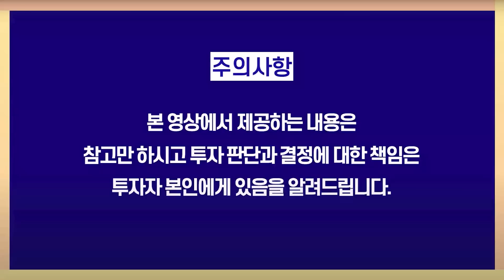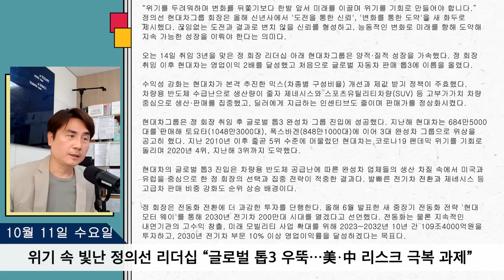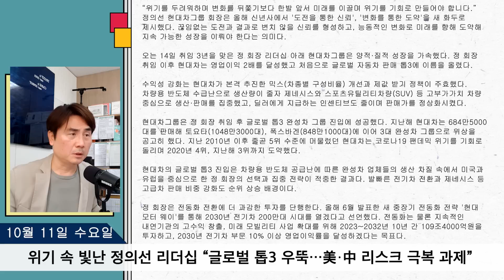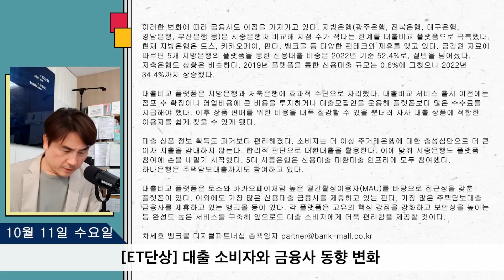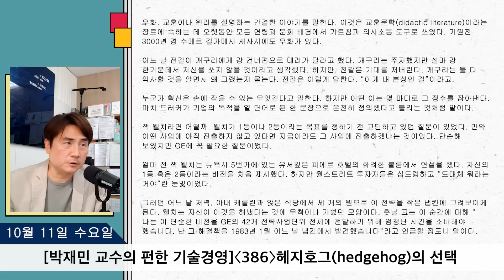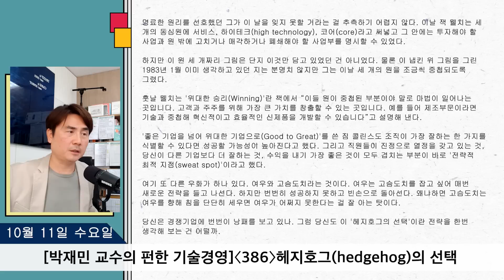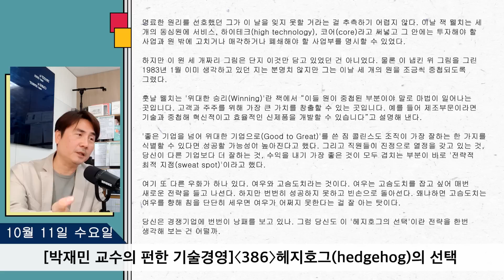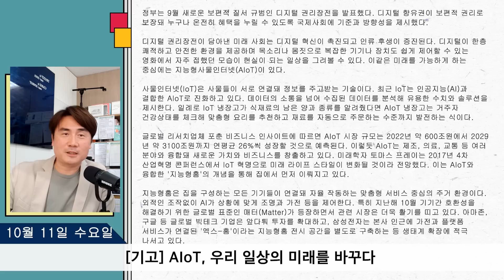현대차 미 중 갈등 과제 넘어설까 [박세익 전무의 신문봅시다] (10월 11일)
00:00 인트로

15:41 위기 속 빛난 정의선 리더십 “글로벌 톱3 우뚝…美·中 리스크 극복 과제”
출처 : 전자신문 | 네이버

22:48[ET단상] 대출 소비자와 금융사 동향 변화

28:58 [박재민 교수의 펀한 기술경영]〈386〉헤지호그(hedgehog)의 선택

38:29 [김장현의 테크와 사람] 〈37〉집중과 분산

43:40 곽노정 SK하이닉스 사장 “스페셜티 메모리로 승부”

44:30 [기고] AIoT, 우리 일상의 미래를 바꾸다